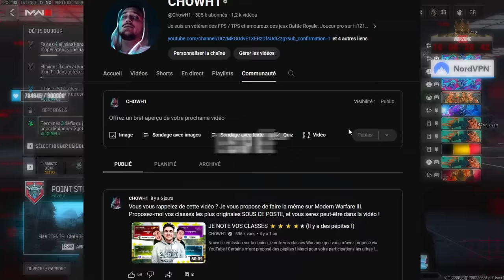JE NOTE VOS CLASSES ⭐⭐⭐⭐★ (Vous êtes des génies)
Suite de notre première vidéo datant de Warzone, intitulée 'Je note vos classes' Cette fois-ci, nous nous retrouvons sur Modern Warfare III, et je vais avoir le plaisir d'essayer six classes proposées par la communauté.

Chapitres :
00:00:00 - Introduction
00:01:03 - Riveter de LeGantMerdeur
00:06:19 - SVA 545 de Marie34900
00:14:31 - AMR de Ryox_le_chaat
00:19:31 - Holger 556 de ArN
00:26:37 - KV Inhibitor de _Quick_
00:30:49 - Bruen MK9 de Lucie Bernard